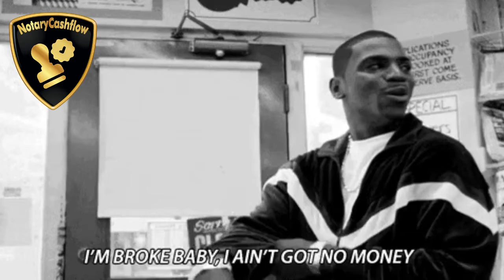Share Your Side Hustle that's been paying you on the low.